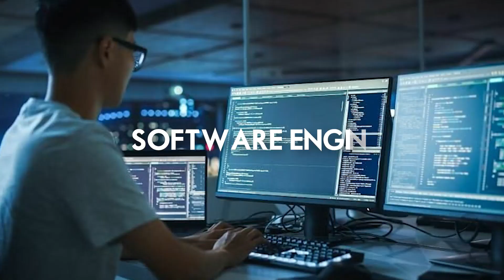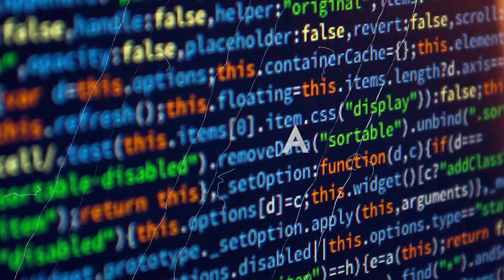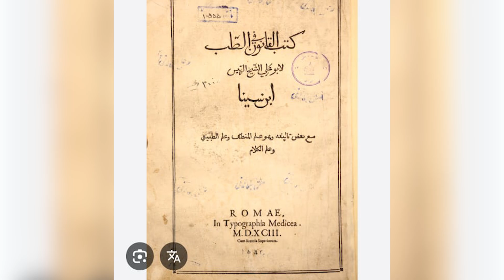Muslim scientists and their contribution | Bu Ali Sina to Khawarzmi to Ala Hazrat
First step to reach Allah is to recognize yourself. And for that we must learn history,. Muslim scientists have done wonders in the history of Sciences which is sadly manipulated by West and we have forgotten.
Its a small tribute to the Muslim scientists who have an incredible work in their own fields of sciences.

al qanoon fil tib
al ganoon
afwan ayoha al qanoon
1985
khwarizmi science society
khwarizmi
khwarizmi 1
khwarazmian empire
khwarizmi algebra
khwarizmi math
khwarizmi 030